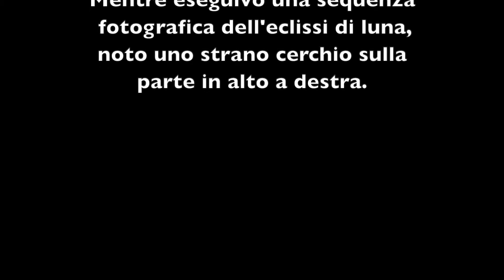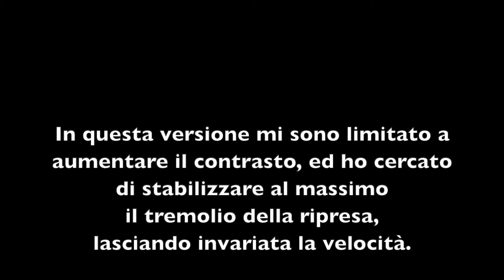Uno Strano Fenomeno Contrasto